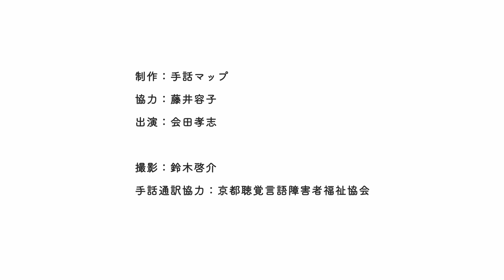手話による施設案内動画・京都市動物園（京都岡崎公園の魅力 手話と文字を使って、スタッフとめぐる案内動画）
令和3年度「CONNECT⇄＿」つながる・つづく・ひろがる
知る人ぞ知る！京都岡崎公園の魅力　手話と文字を使って、スタッフとめぐる案内動画「京都市動物園」

美術館や劇場、図書館や動物園など、多彩な施設があつまる京都の文化ゾーン、岡崎公園。この動画では、そうした施設の見どころや歴史などについて、現場のスタッフと聞こえない方が、手話、字幕を交えてご案内します。
この動画を見れば、足を運んでみたくなること間違いなし！？　障害のある方もない方も、岡崎公園を知っている方もまだ訪れたことがない方も、この機会にさまざまな施設の魅力に触れてみませんか？
※この動画は、施設の紹介を手話と字幕 で行っており、音声はありません。

制作：手話マップ
協力：藤井容子
出演：会田孝志
撮影：鈴木啓介
手話通訳協力：京都聴覚言語障害者福祉協会
企画：文化庁、京都国立近代美術館

（令和3年度文化庁委託事業「障害者等による文化芸術活動推進事業」）

会期：2021年12月2日（木）～19日（日）
会場：京都国立近代美術館、京都市京セラ美術館、京都市動物園、京都府立図書館、ロームシアター京都、京都市勧業館みやこめっせ、kokoka京都市国際交流会館京都文化博物館、京都芸術センター　ほか
料金：無料
主催：文化庁、京都国立近代美術館
共催：京都府、京都市、京都新聞
特別協力：NHK京都放送局
後援：KBS京都、エフエム京都
協力：京都市京セラ美術館、京都市動物園、京都府立図書館、ロームシアター京都、京都市勧業館みやこめっせ、kokoka京都市国際交流会館、日図デザイン博物館、京都文化博物館、京都芸術センター、一般社団法人HAPS(Social Work / Art Conference)